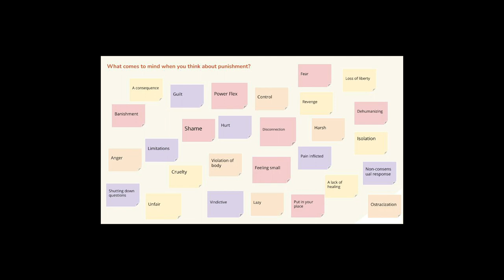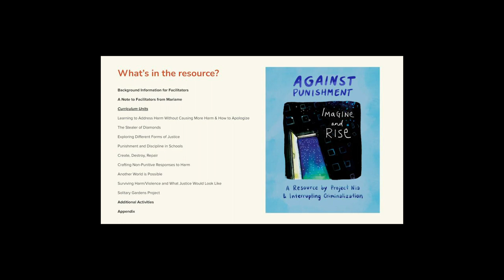Against Punishment Introduction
Against Punishment is a curriculum developed by Mariame Kaba, the director of Project Nia. In order to access the resource, we ask that you view this short video framing the curriculum and outlining its intended use.